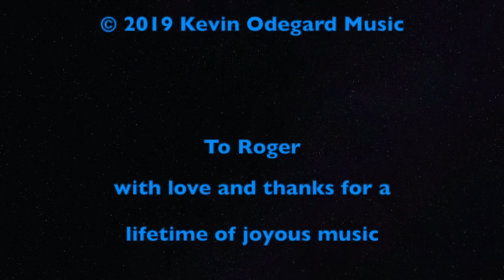The Children of McGuinn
A tribute to Roger McGuinn